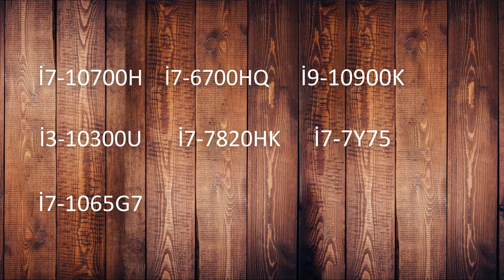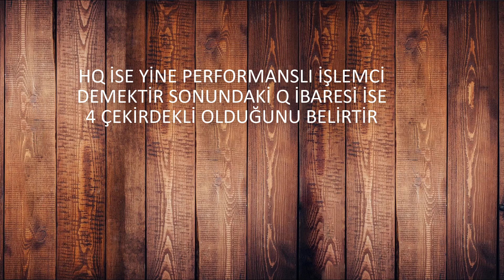İŞLEMCİLERİ TANIYALIM.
Ben Kingbro  Ahmet  bugün bu videoda işlemciler hakkında sizlere bilgiler verdim. Umarım beğenmişsinizdir.Video hakkında görüşlerinizi yorumlar kısmında belirtebilirsiniz.
Destek olmak için. Videoyu beğeniip paylaşmanız yeterlidir
                                  -KİNGBRO AHMET

00:00 BAŞLANGIÇ
00:09  GİRİŞ
00:22  VİDEODA ANLATACAKLARIM NELER?
00:49  İŞLEMCİLERDEKİ İBARELER NE ANLAMA GELİYOR?
02:08   KAPANIŞ